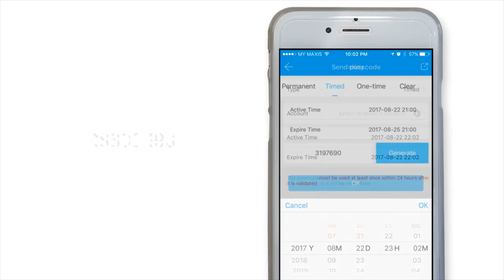Sciener APP features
Check out some of the features of the Sciener APP